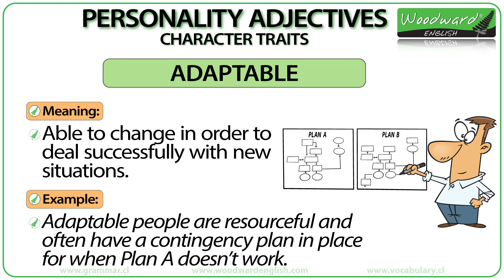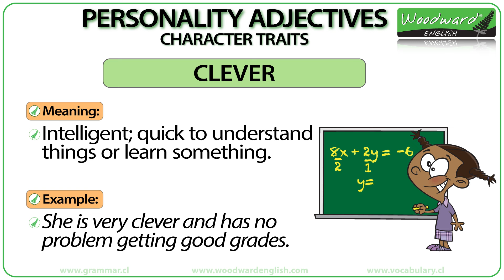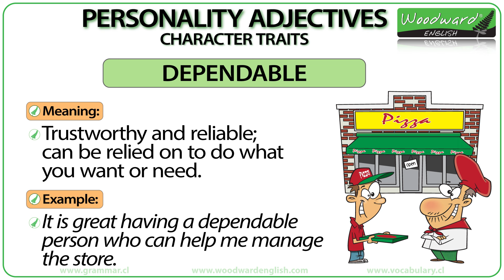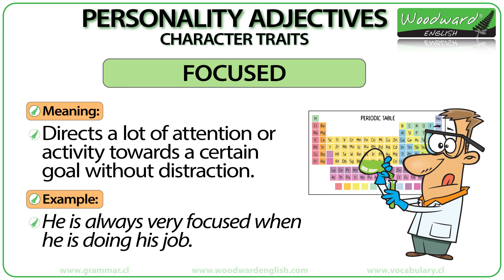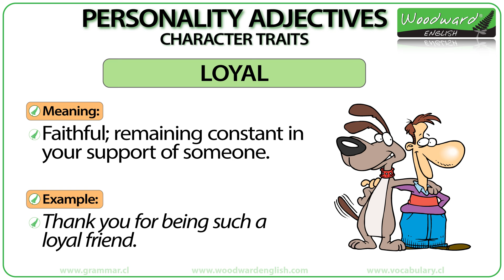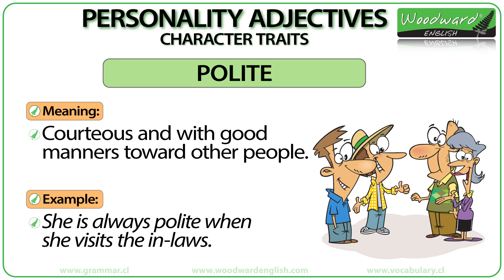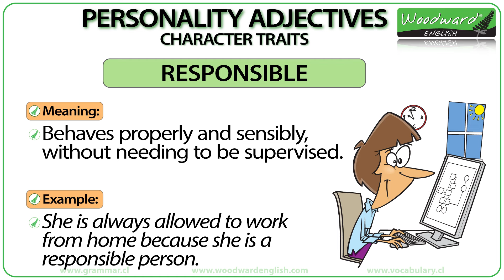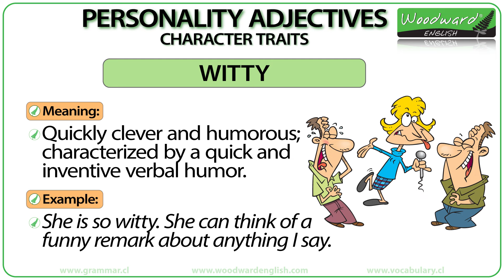101 Adjectives to Describe Personality and Character - Personality Traits & Character Traits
101 adjectives to describe a person's personality and character traits in English with example sentences.

In this English lesson we are going to look at POSITIVE adjectives to help describe a person's personality and character.
While most of these adjectives are considered positive, some people may consider some of them negative.
We say the adjective and then give the meaning of it along with with an example sentence using that word. There is a cartoon image to accompany each sentence to help with understanding.

These adjectives are used to describe character and personality in English.

We also have all of these personality adjectives are available as flash cards / charts that can be used in the ESOL / ELL classroom.
These can be purchased here:
(Coming Soon)

How would you describe your personality in three words?

Rob Woodward
Howick
Auckland 2145
New Zealand

- Rob Woodward